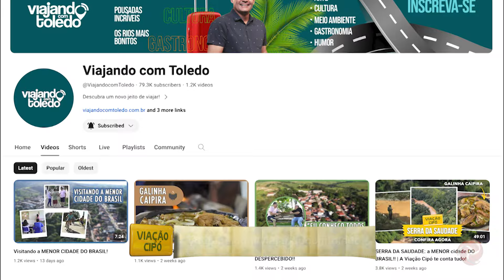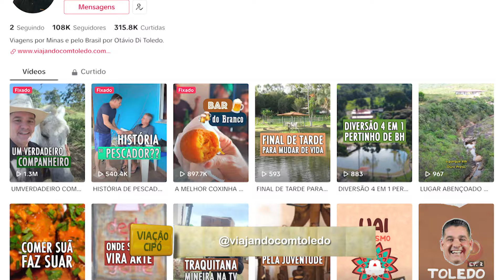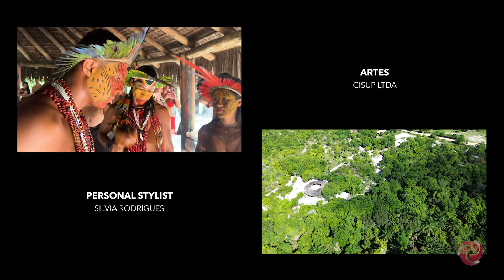Corumbau Caraíva - Bloco 04